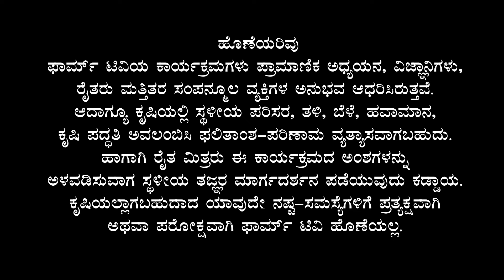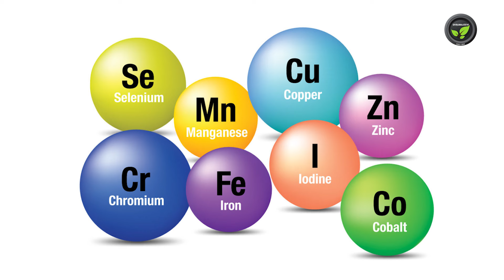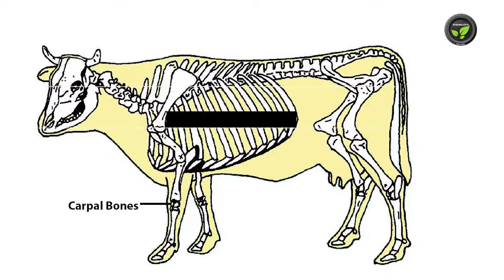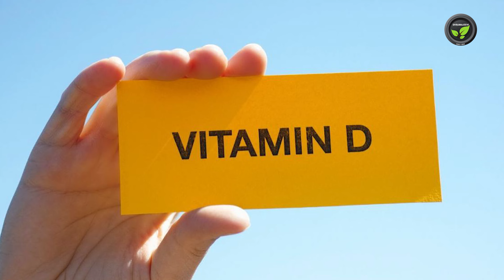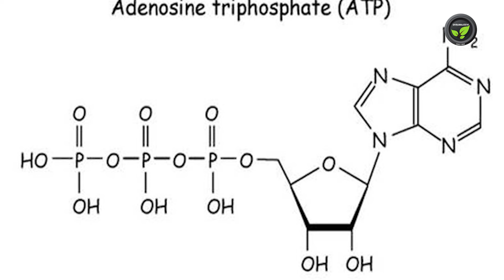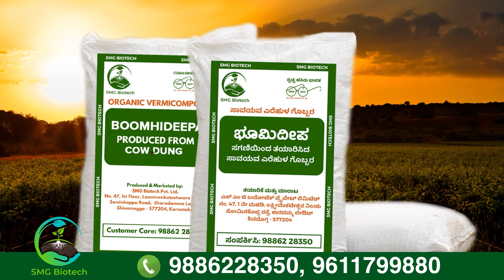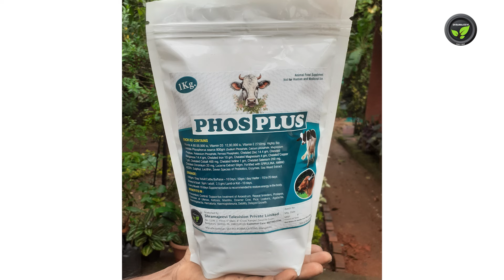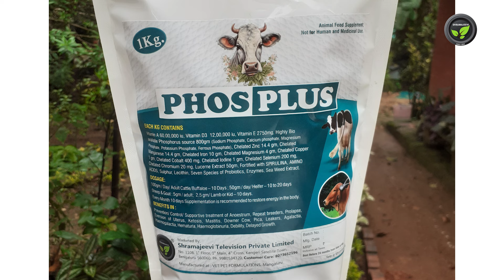ಪಶುಗಳ ಆರೋಗ್ಯಕ್ಕೆ ಉನ್ನತ ದರ್ಜೆಯ ಖನಿಜಮಿಶ್ರಣ - ಫಾಸ್ ಪ್ಲಸ್- ಡಾ. ಮನೋಹರ ಉಪಾಧ್ಯ | phos plus Mineral mixture